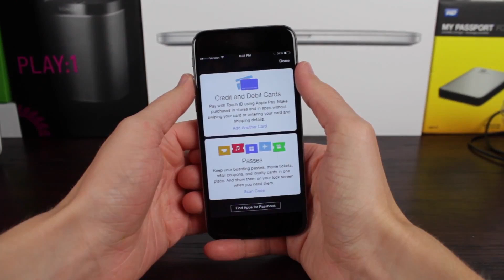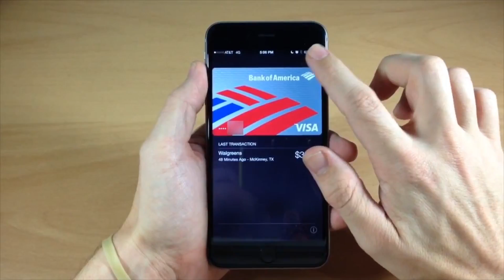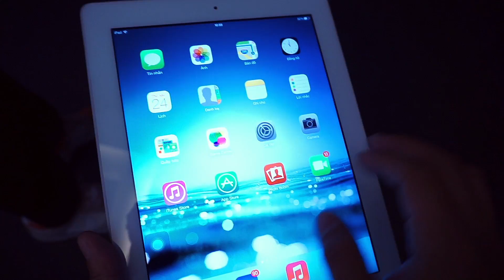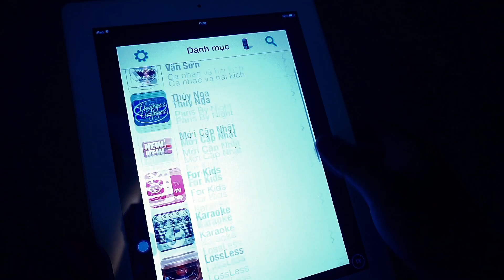5 Phút Tiện Nghi [27/10]